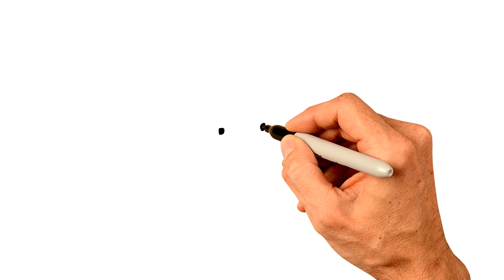Dibujos Faciles de Emojis | Como Dibujar un Emoji | Aprender a Dibujar para Niños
Como dibujar un emoji facil? Vamos a ver cómo se dibuja? Al ver el video, puede dibujar fácilmente emojis lindos paso a paso. Después de dibujar lindos emojis, puedes pintar con los colores que quieras.

Quieres aprender a dibujar cosas bonitos con nosotros? Ahora es el momento de hacer dibujos fáciles y entretenido!
Dibuja imágenes para pintar y colorear con Codipico.

Vamos, únete a nosotros!